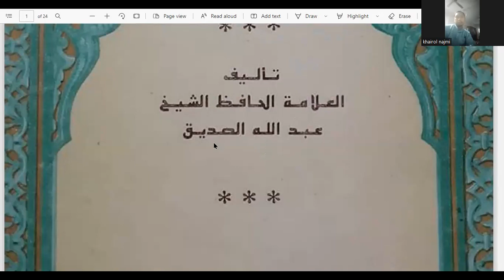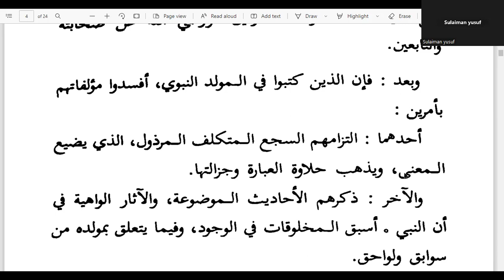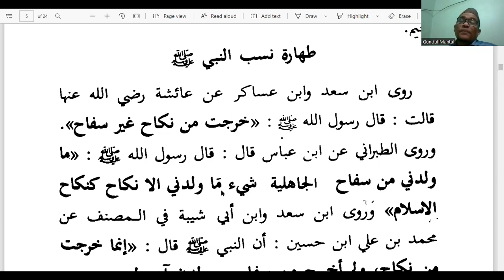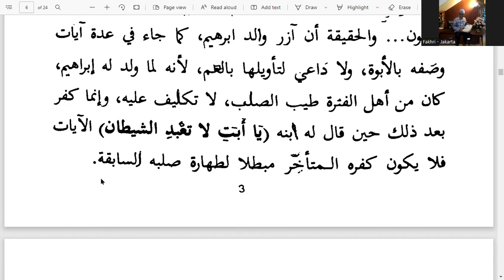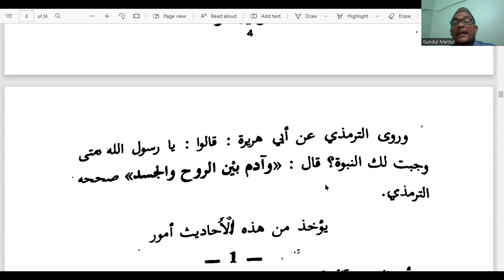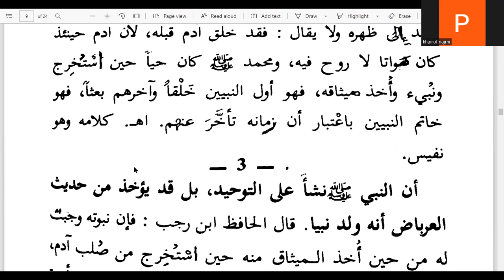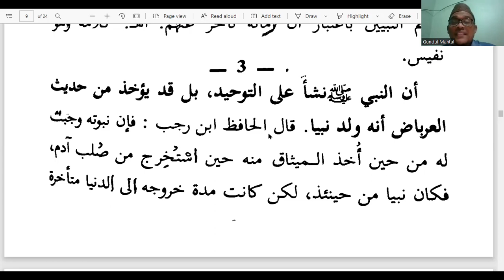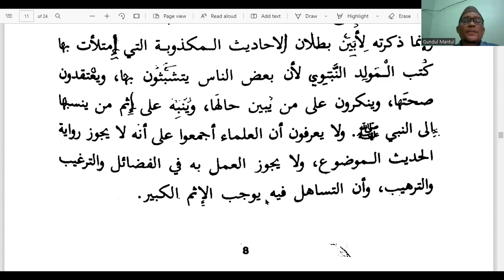1. إرشاد الطالب النجيب إلي ما في المولد النبوي من الاكاذيب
Klau mau nonton video secara rapi dan tertib ini playlist2 yg tersedia